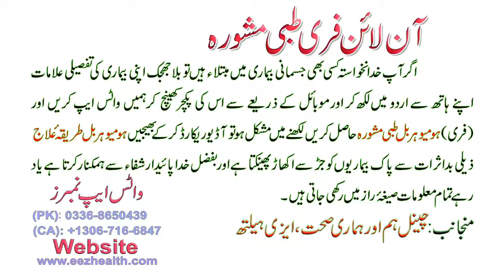awaz band ho Jane ka Ghar par Desi jadi butiyon se ilaj karen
@Health Innovations